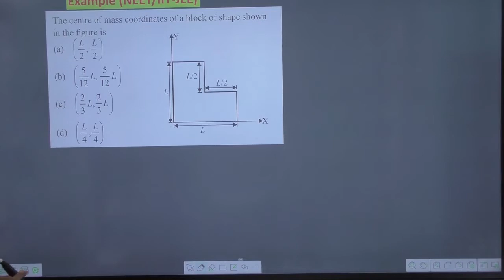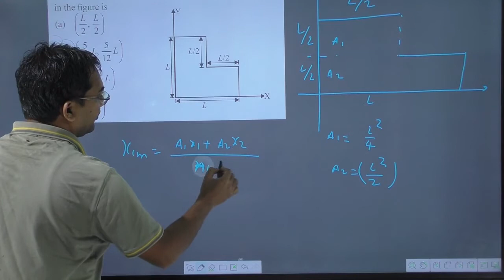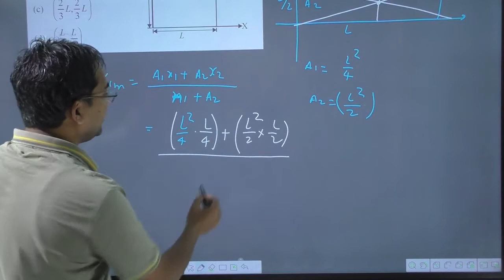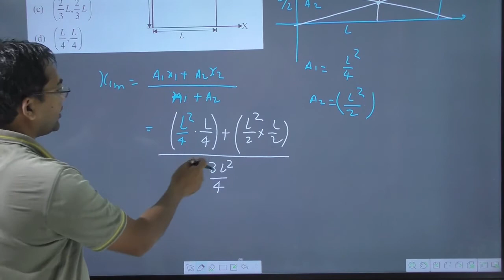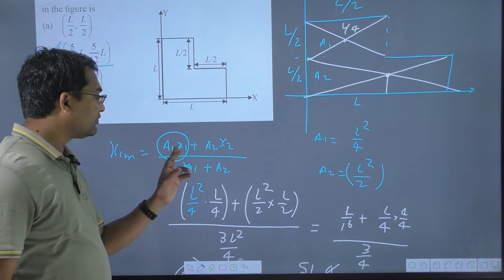The centre of mass coordinates of a block of shape shown in fig. is